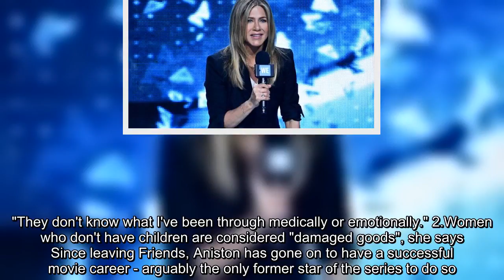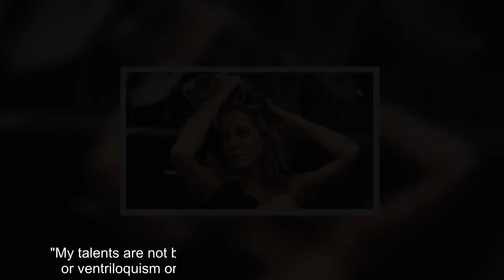Jennifer Aniston is up for a Friends reboot (and 8 other things we didn't know)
Jennifer Aniston says she, Courteney Cox and Lisa Kudrow have talked about a possible Friends reboot.In a wide-ranging interview with InStyle, she added she "fantasises" about the show being brought back. "Courteney, Lisa and I talk about it.I fantasise about it.It really was the greatest job I ever had," Aniston said."I don't know what it would look like today, but you never know. So many shows are being successfully rebooted." She pondered whether "Lisa, Courteney, and I could reboot The Golden Girls and spend our last years together on wicker furniture". Here are eight other things we learned from the interview:  1."First, with all due respect, I'm not heartbroken." Earlier this year, Aniston announced she and Justin Theroux were separating after two years of marriage. "The misconceptions are 'Jen can't keep a man', and 'Jen refuses to have a baby because she's selfish and committed to her career'," Aniston told the magazine. "Or that I'm sad and heartbroken.First, with all due respect, I'm not heartbroken.And second, those are reckless assumptions. "They don't know what I've been through medically or emotionally." 2.Women who don't have children are considered "damaged goods", she says  Since leaving Friends, Aniston has gone on to have a successful movie career - arguably the only former star of the series to do so. Her big-screen hits include We're The Millers, Horrible Bosses, The Break-Up and Marley & Me.But the 49-year-old has been followed by headlines along the way, suggesting she has prioritised her career over starting a family. "There is a pressure on women to be mothers, and if they are not, then they're deemed damaged goods," Aniston said."Maybe my purpose on this planet isn't to procreate. Maybe I have other things I'm supposed to do?"  3.Media headlines about her life have become "more and more absurd".It's not just media stories about motherhood and her love life Aniston has struggled to escape over the years. "For the most part I can sit back and laugh at the ridiculous headlines because they have gotten more and more absurd," she said. Later in the interview, McNearney asks Jen what the biggest misconception is about her, so the actress hits Google."Oh, look, I'm having a $100,000 revenge makeover!"  Not because she's not good looking enough or anything, but because of the talents you have to perform. "My talents are not baton twirling or Hula-Hooping or tap dancing or ventriloquism or yodeling."I would be eliminated right away. Out.No talent." 5.She has zero time for double standards in the media."When a couple breaks up in Hollywood, it's the woman who is scorned. The woman is left sad and alone.She's the failure.F that." 6.Fear of flying is the main thing she wishes she could overcome. "It started in my 20s.It was a weird, scary flight," Aniston explained."Afterward I started noticing the stories on the news about plane crashes. So, yeah, that's something I'd like to get rid of.It's so irrational." 7.She may have (secretly